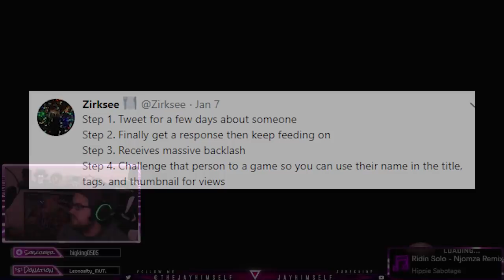Weekend League Sweaty vs ZIRKSEE!!!!!! OMG FINAL PLAY CLUTCH | MADDEN 19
Jmellflo Exposed Kappa, The Expose Cuck